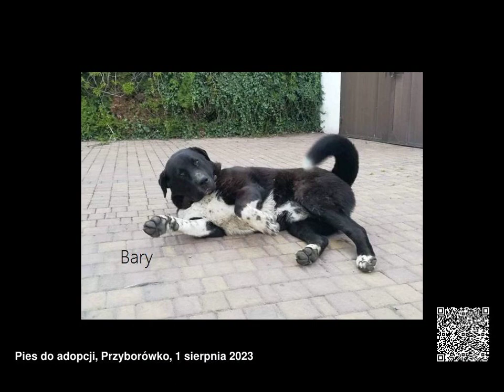Psy do adopcji, województwo wielkopolskie, 31.07.2023 - 06.08.2023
Psy do adopcji, województwo wielkopolskie, od 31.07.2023 do 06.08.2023

00:00 Szamcio
00:09 Bary
00:18 Bajka
00:27 Łb-169 ID: 1133
00:30 Nana
00:39 Umami
00:48 Szrek
00:57 Misza
01:06 Enzo
01:15 D-320 ID: 1134
01:18 A-1775 ID: 1132
01:21 Alma z Przytuliska w Wolsztynie szuka domu :) S...
01:24 Pusia z Przytuliska w Wolsztynie szuka domu. Ps...
01:27 Miśka z Przytuliska w Wolsztynie szuka domu 🙂...